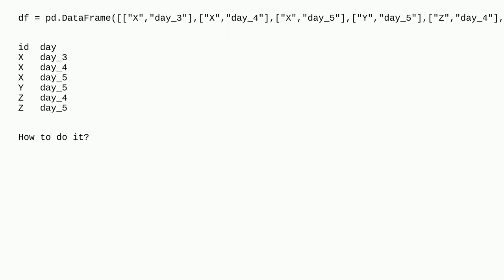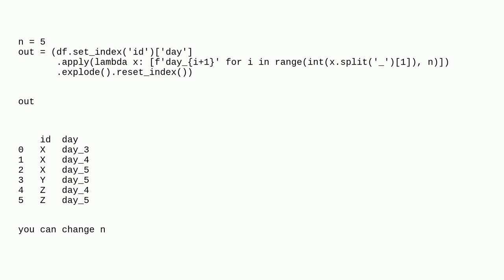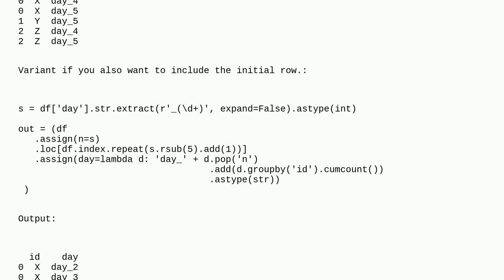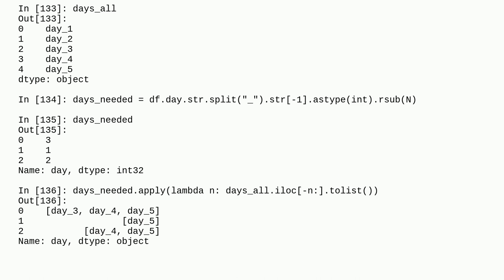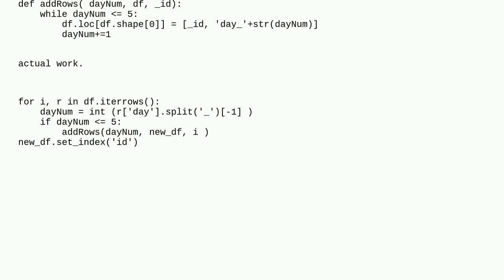Increase the number of rows till we reach some condition in pandas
A special thanks goes out to the awesome community

  dataframe python-3.x python pandas